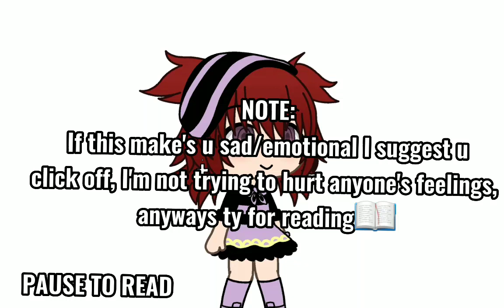I wanna live||ft:@hania10213